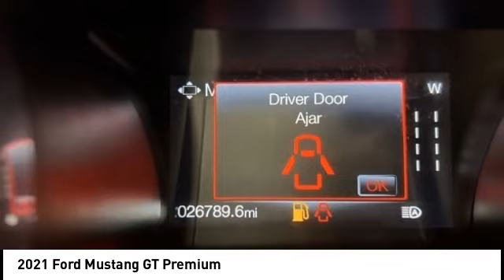2021 Ford Mustang Cedar Falls IA UDX23093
2021 Ford Mustang GT Premium